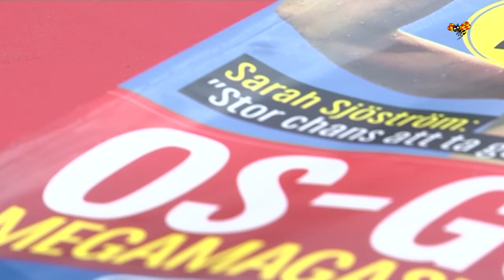Pappa Sjöström: "Nu är det bara bonus"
Mamma och pappa Sjöström om dottern Sarahs OS-guld